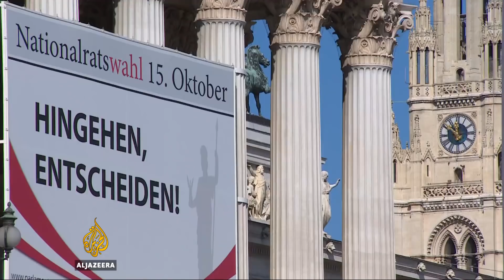Polls open in Austria snap election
Polls have opened in Austria in a snap election that could see the far-right Freedom Party enter a coalition government.

The vote is a year early, after the government fell apart in May.

With the conservative People's Party leading the polls, Austria could elect the world's youngest leader.

Al Jazeera's David Chater reports from Vienna.